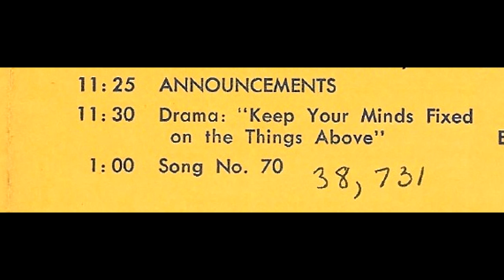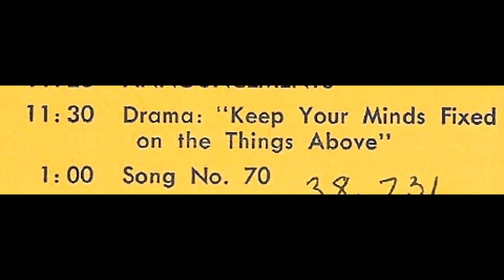1973 - Talk 11 - Divine Victory - Drama "Keep Your Minds on the Things Above"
Another convention drama but only with sound. This one is on David and Bathsheba. It's like listening to the story being read. This one is quite long.